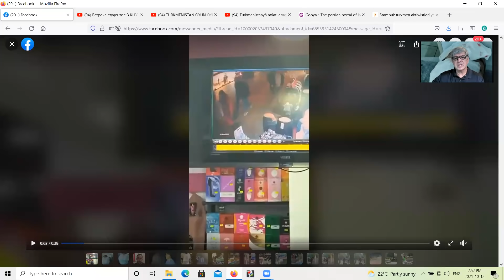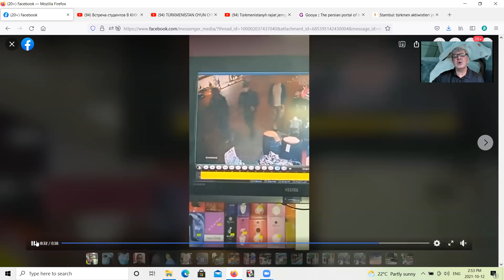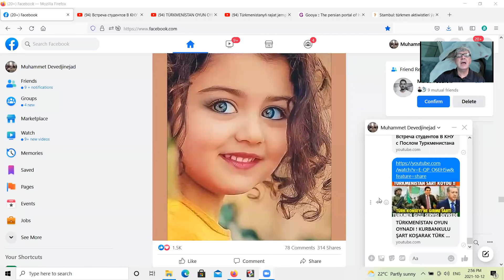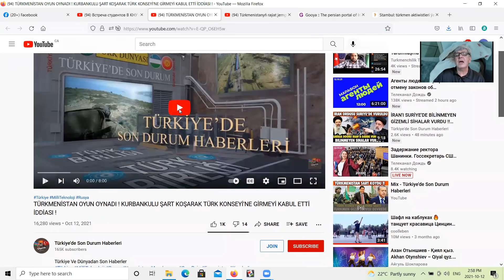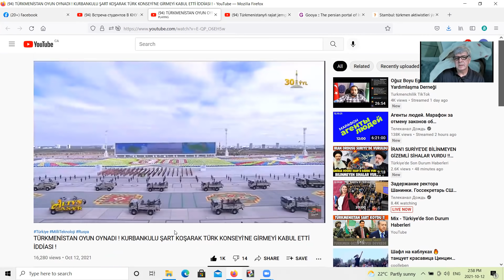Turkmenistan- Gyssagly Habar. Turkye-de Aktivistlere hujum ednlering biri tutuldi.